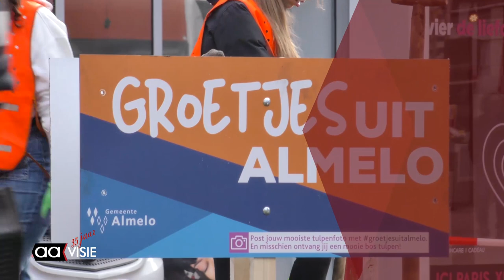Leerlingen van het Zone.college planten tulpen in Almelo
Het centrum van Almelo krijgt weer een beetje kleur. Leerlingen van het Zone.college planten hier namelijk tulpen.